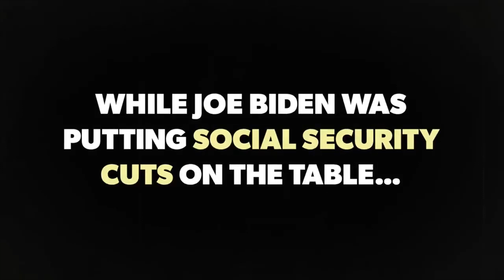JS: Howie Hawkins for president or Joe Biden for president? Voters have different choices in 2020.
Barack Obama and Joe Biden had immigrants in cages and they separated families. INFO

Voters in the United States of America have different choices in 2020. People can vote for Howie Hawkins (Green Party), Joe Biden (Democratic Party), Donald Trump (Republican Party) or Jo Jorgensen (Libertarian Party).